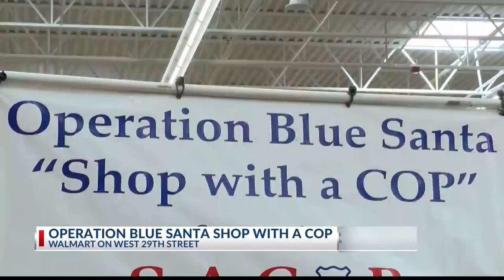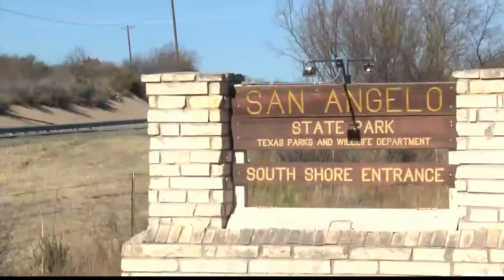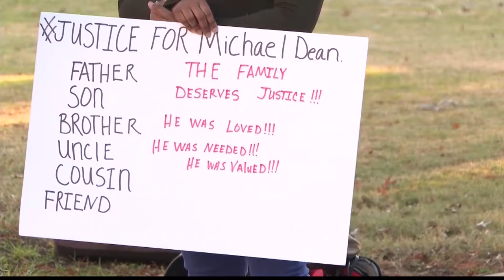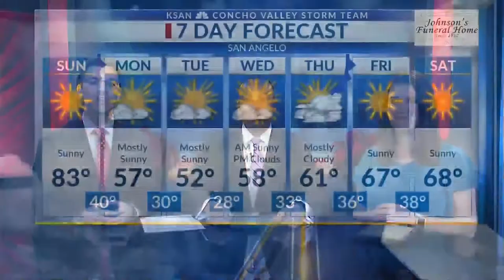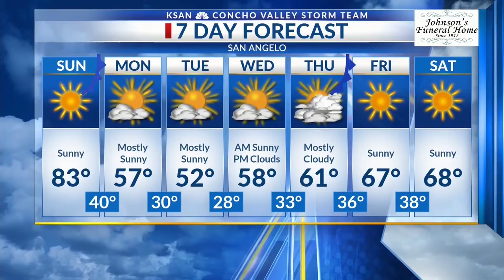Mark Brown First Two Shows December 14 - 15, 2019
Mark Brown Weekend Anchor/Reporter Early Reps